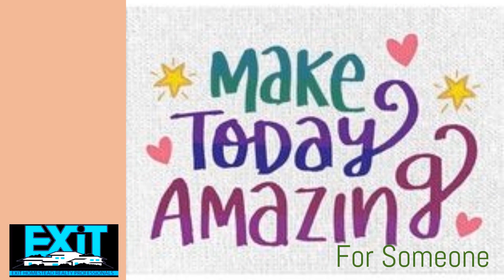Richard Clarke TEAM RCD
National Mental Heal Day
Talk with someone today that might be struggling. You never know if your words might be the ones they need to hear to get the help they need.